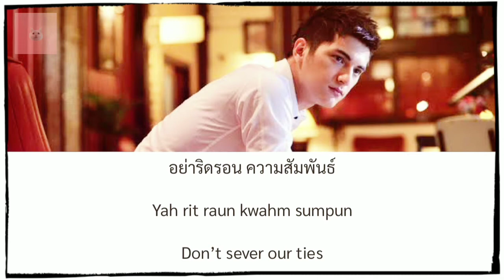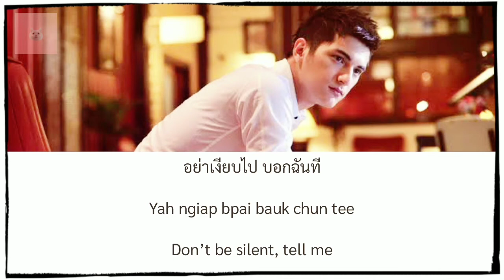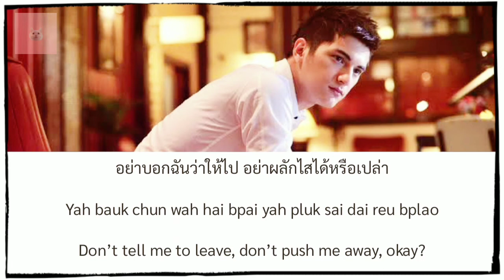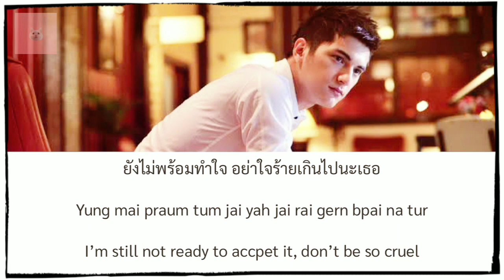Don’t Tell Me to Leave (อย่าบอกฉันว่าให้ไป) - Chin Chinawut (ชินวุฒ อินทรคูสิน) | Lyrics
KHUN CHAI RONAPEE

Khunchai Ronnapee is the daring pilot of the Royal Thai Air Force with love that transcends customs. The youngest of the five, Khunchai Taratorn's younger brother. His mother is the First Wife. Who could believe that this noble pilot will meet a female celebrity? It was like a dream! She fell right into his arms during an accident on a film set. These two will break the traditions, and go through the barrier of nobility so that everyone will be certain than she is a dancer who loves him as another common pilot, not because of his nobility bloodline.